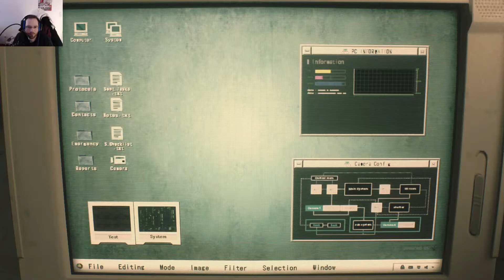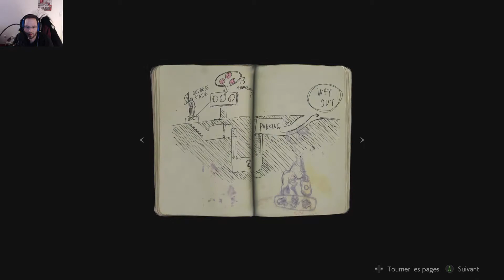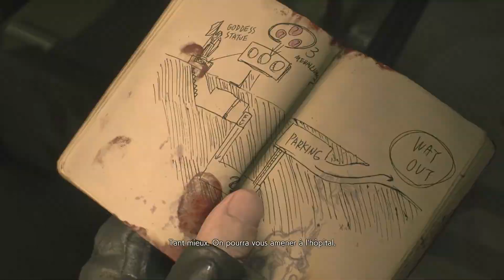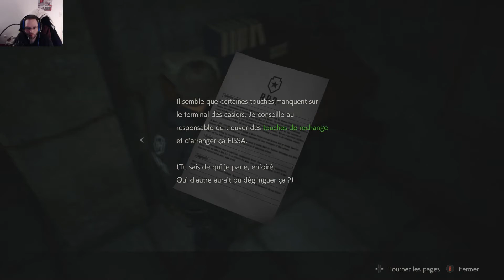Resident Evil 2 [FR] - 1-Shot Démo